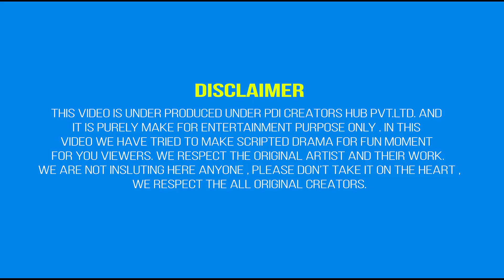Rolling Prank On Goa Wali Girlfriend